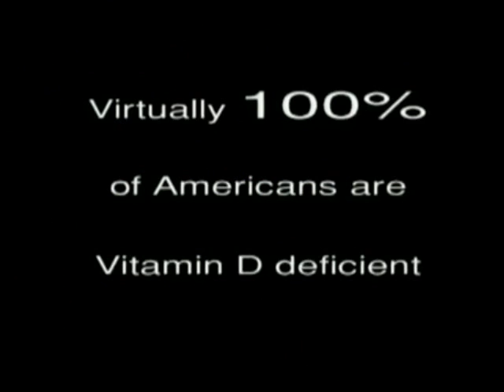Vit D Vit D New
Seventy seven percent (77%) of U.S. teens and adults are deficient in vitamin D (less than 30ng/mL), ten years earlier, fifty-five percent (55%) were deficient, in the so-called "sunshine vitamin" whose deficits are increasingly blamed for everything from cancer and heart disease to diabetes. Recent scientific studies have found that the level of Vitamin D in most people, while adequate to protect against rickets, is not high enough to lower the probability of other medical conditions that may be caused by insufficient amounts of Vitamin D.

At the same time that doctors are discrediting the value of vitamins, minerals and supplements, more and more scientific studies are coming out about their medical and therapeutic values. No vitamin has had more scientific studies recently published than the rediscovered Sunshine Vitamin - Vitamin D.